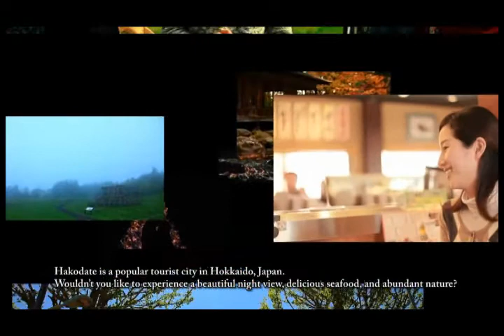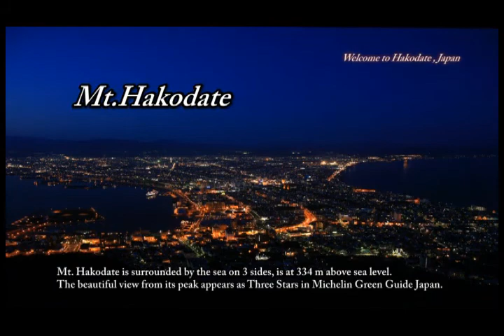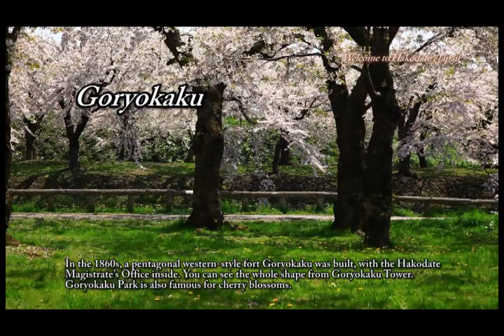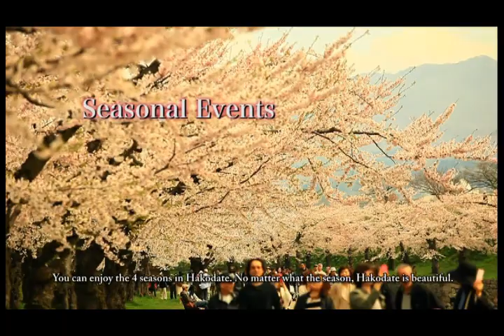Hakodate city promotional movie